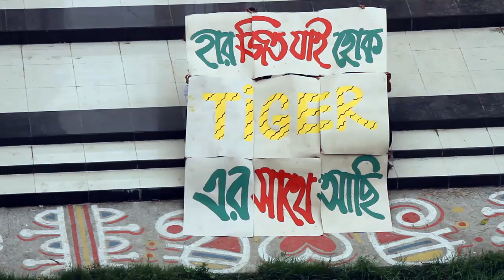ICC Theme Song Flash Mob Official - DANIA UNIVERSITY COLLEGE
We are so happy that we work together in whole college and university equally. And all the teachers helped us as there ability. In this event we all of the students are know each other and complete this event very nicely. So thanks to our principle to give us the permission and thanks to all of our teachers to there great full contribution and support.
                                Organized by
                 BBA (Professional) Department